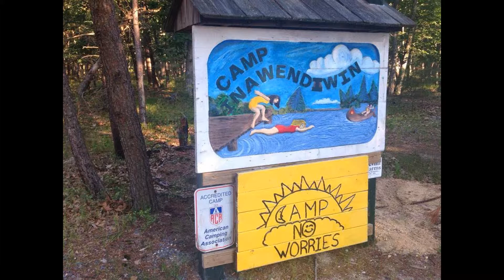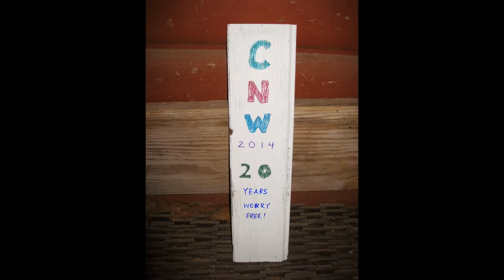2014 YMCA Camp No Worries